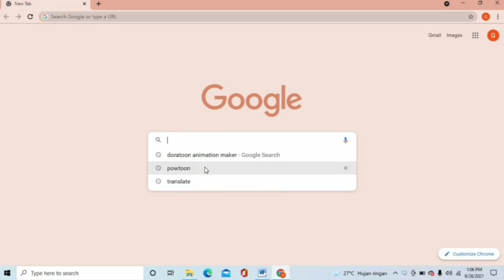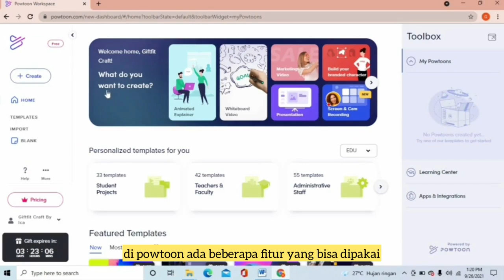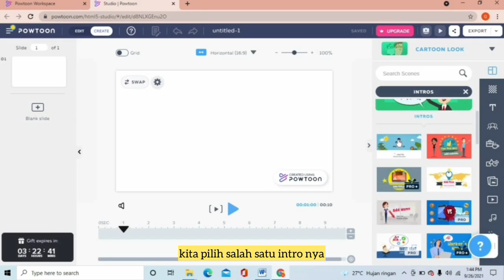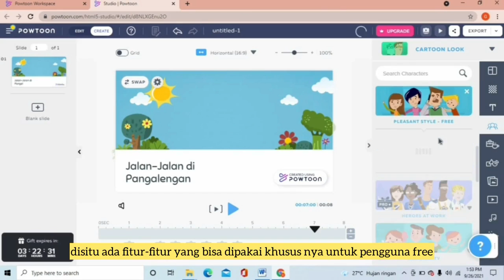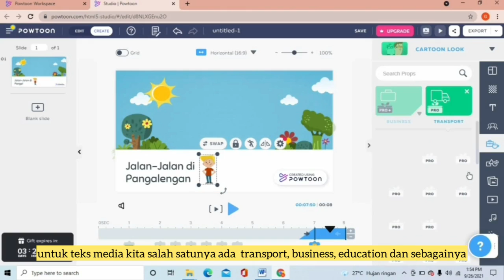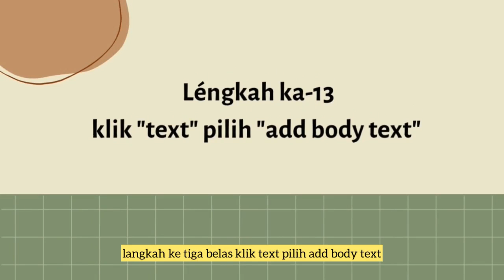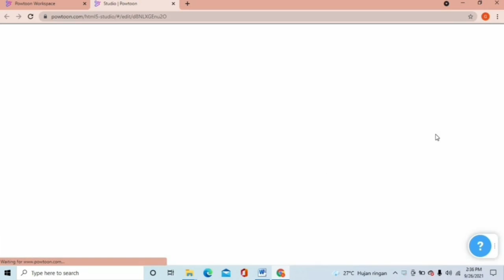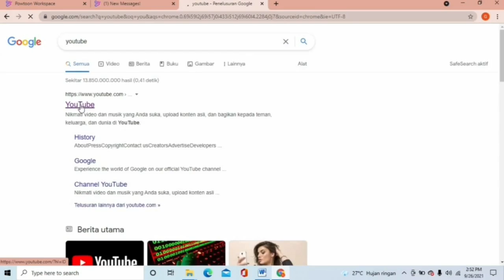Ngagunakeun Powtoon pikeun Pangajaran Teks Pangalaman Pribadi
Ieu video mangrupa tutorial ngagunakeun Powtoon pikeun pangajaran Teks Pangalaman Pribadi

Disusun ku:
Nisa Fitria Hidayah
Fajar Purnama Sidiq
Halimatussadiah

©Program Studi Pendidikan Bahasa Sunda